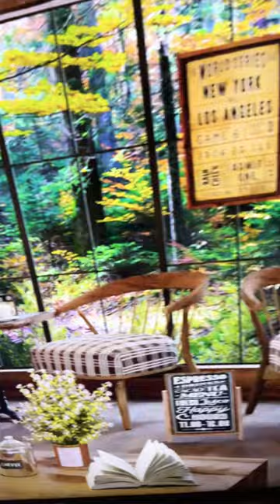cozycoffeeshop vibes can be 110% ^ the sum of its parts. deconstructed vlogger 3:1